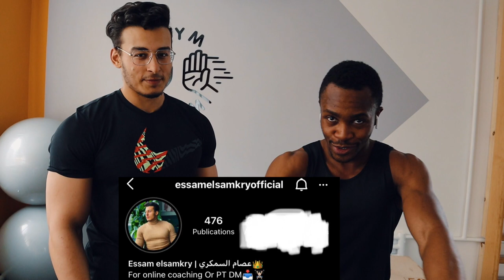HIGH-VOLUME SHOULDER WORKOUT WITH A FRIEND ( ESSAM)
HIGH-VOLUME SHOULDER WORKOUT WITH A FRIEND
Hi Bandeko , welcome to this new video . Today I decided to workout with a friend , bro Essam and it was a very good time  .Hope that you'll enjoy watching this video

About me :
Salut BANDEKO ! Je m'appelle Ibrahim Chems, je suis un amoureux du sport et sur cette chaîne je partagerai avec vous cette joie de vivre: contenu fitness, motivation, vlog et bien d'autres choses. Merci

Hi BANDEKO ! My name is Ibrahim Chems, I am a sports lover and on this channel I will share with you this joy : fitness content, motivation, vlog and many other things. Thanks

Привіт BANDEKO ! Мене звати Ібрагім Чемс, я любитель спорту, і на цьому каналі я поділюсь з вами цією радістю: контент про фітнес, мотивація, влог та багатьма іншими речами. Дякую